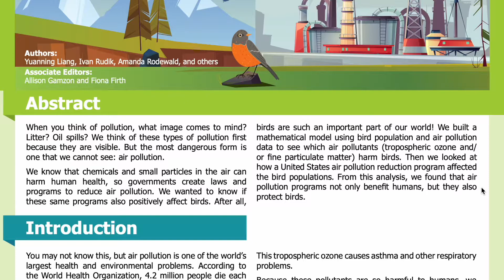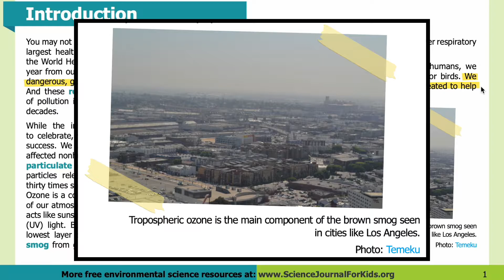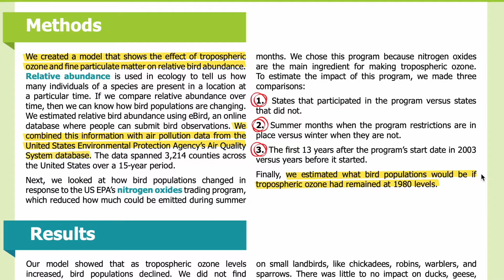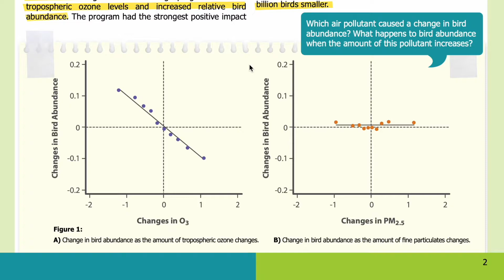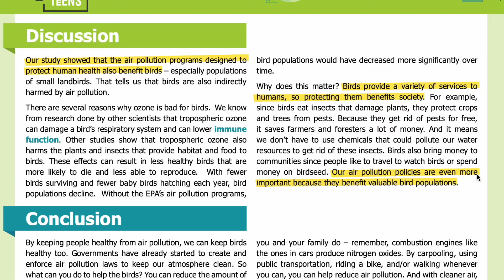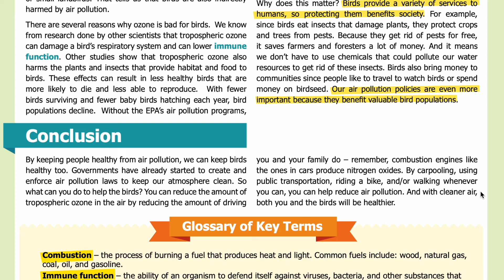E21: How does reducing air pollution help birds? [SJK Audio Edition]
Read this article at:

Summary:
Researchers show that air pollution reduction programs not only benefit human health but also the health of birds.

Abstract:
When you think of pollution, what image comes to mind? Litter? Oil spills? We think of these types of pollution first because they are visible. But the most dangerous form is one that we cannot see: air pollution.

We know that chemicals and small particles in the air can harm human health, so governments create laws and programs to reduce air pollution. We wanted to know if these same programs also positively affect birds. After all, birds are such an important part of our world! We built a mathematical model using bird population and air pollution data to see which air pollutants (tropospheric ozone and/or fine particulate matter) harm birds. Then we looked at how a United States air pollution reduction program affected the bird populations. From this analysis, we found that air pollution programs not only benefit humans, but they also protect birds.